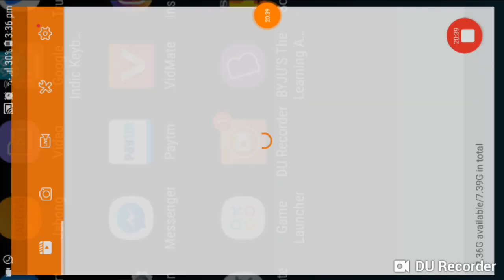GUNS OF BOOM ।FIRST GAMEPLAY